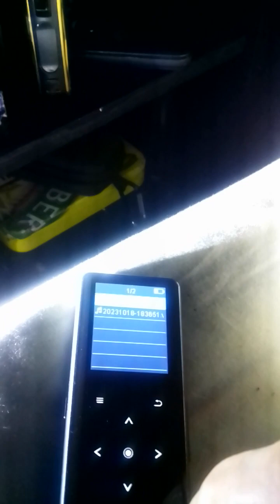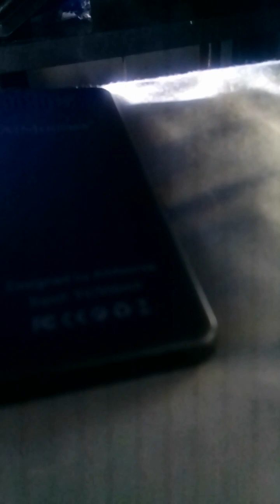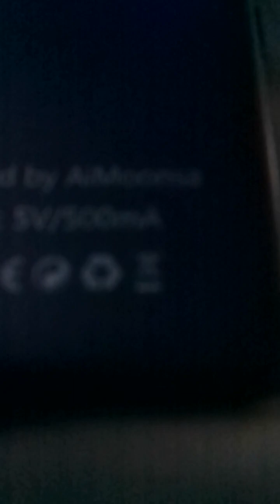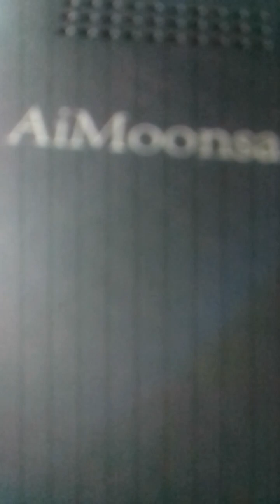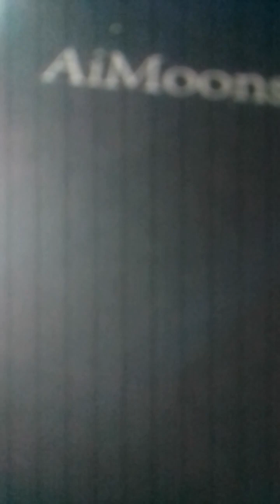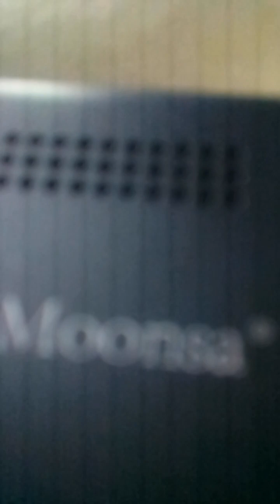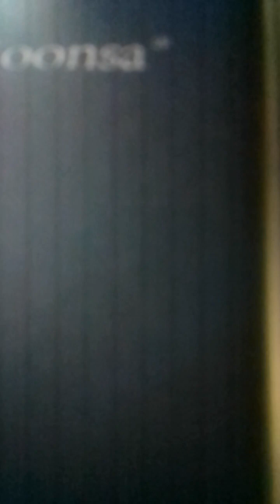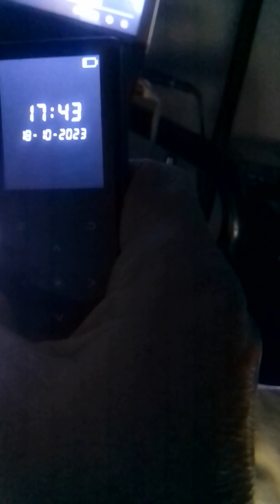Re:- dealing with landlords like clarion and cross keys legally .